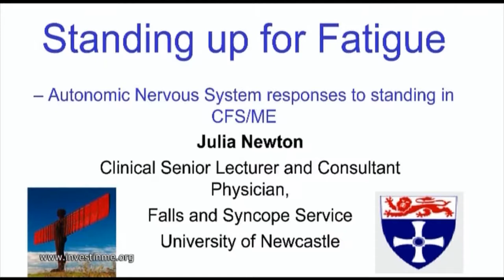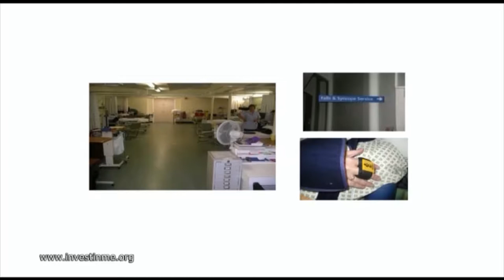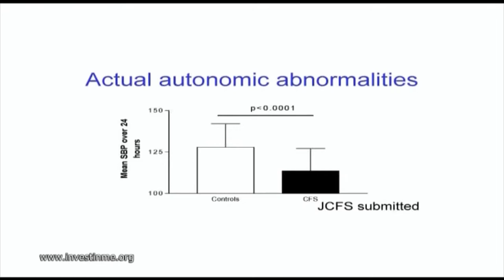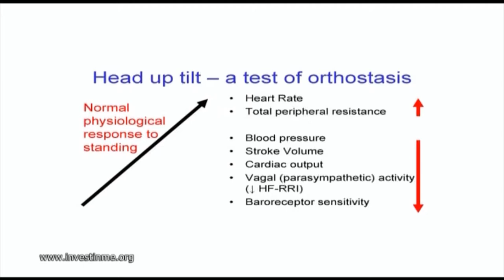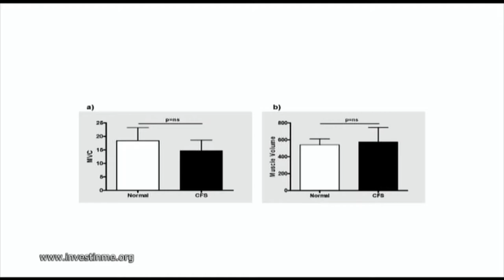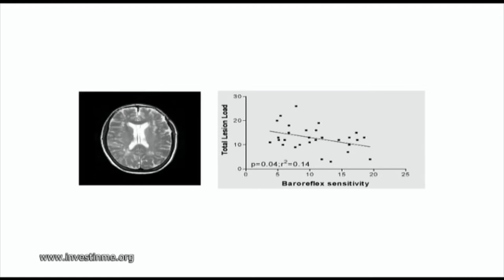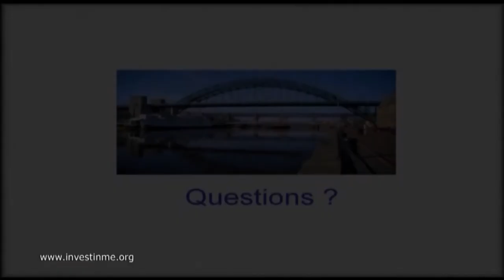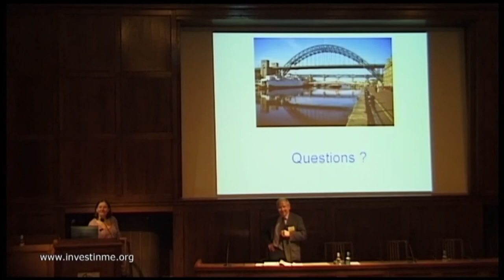IIMEC3 3rd Invest in ME Research International ME Conference 2008 Dr Julia Newton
3rd Invest in ME Research International ME Conference 2008 in London
Dr Julia Newton
AUTONOMIC DYSFUNCTION: IDENTIFICATION OF AETIOLOGICALLY DISTINCT SUBJECT GROUPS WITHIN ME/CFS